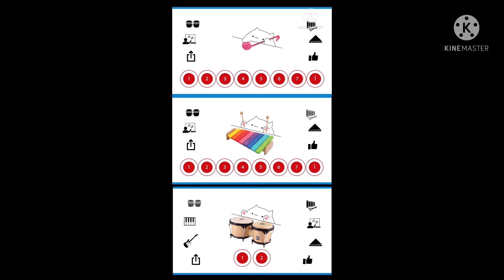Sunday best song bongo cat